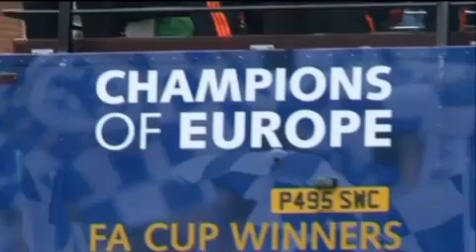VIDEO La festa del Chelsea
Dopo la vittoria ai rigori nella finale di Champions League ai danni del Bayern Monaco Londra può festeggiare la sua prima Coppa dei Campioni. Roberto Di Matteo, Frank Lampard e Didier Drogba i protagonisti dei festeggiamenti.